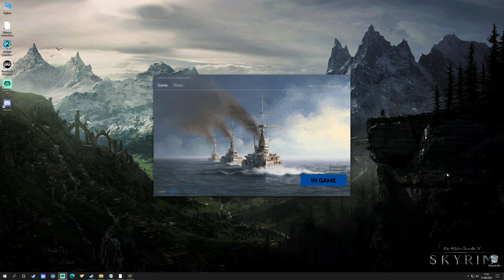Ultimate Admiral Dreadnoughts - Asymmetric Warfare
A swarm of torpedo boats against a big capital ship eh? Well we all know how brilliant I am with torpedoes so this should be easy! Right? Right?!

Want to submit your scenarios live just like this one? Shout at me in real time to keep my distance? Head over to twitch and follow me there and join in on Warship Wednesdays!

Sergeant: Alerik Rahl
Veterans: 1stPlaceOnion, Telemonian Dan, Benjamin Lecrone, Sunless Sky Nova, Tuppy, Threadoflength.
Battle Siblings: nagebenfro, scurvekano, Ben Bruner.

And last but by no means least the Initiates who have very kindly joined the channel through YouTube: J Andrew